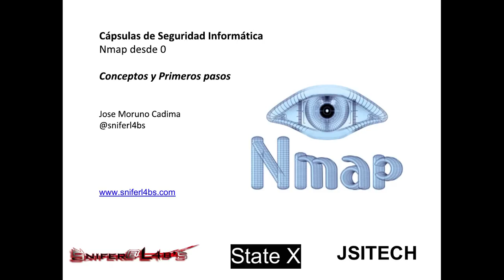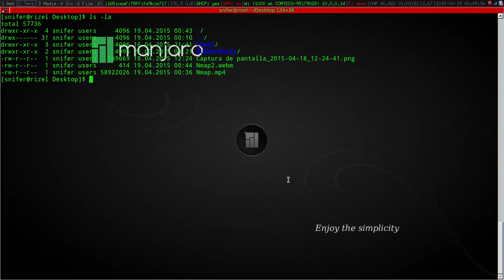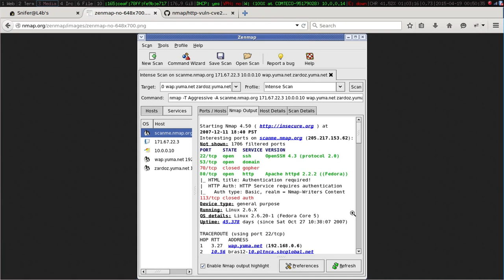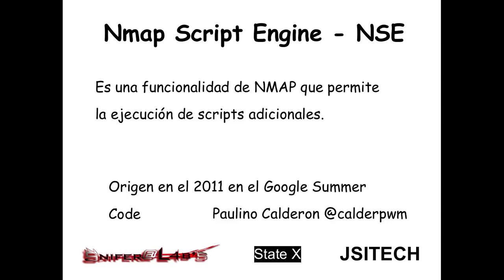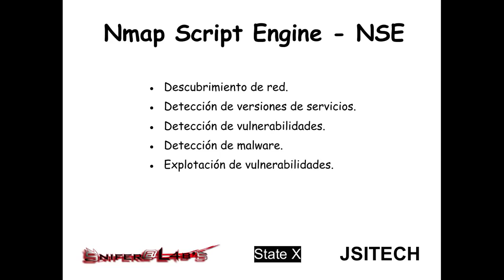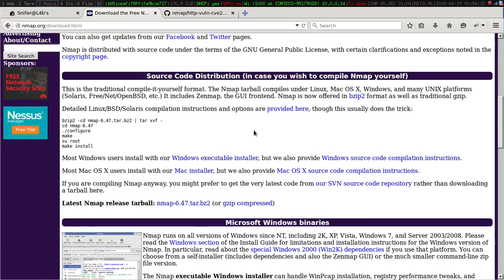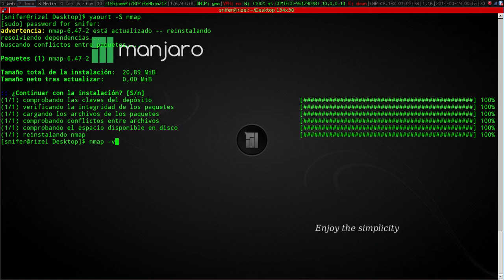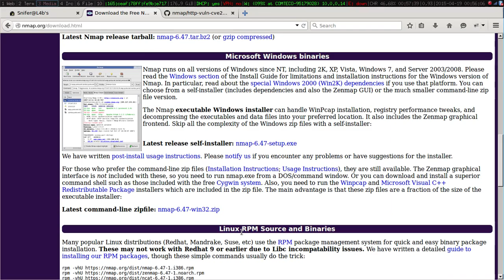Cápsulas de Seguridad Informática - Nmap desde 0 Conceptos y primeros pasos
Segunda Cápsula de Seguridad Informática realizada por @SniferL4bs aka Snifer del blog

Cápsulas de Seguridad Informática